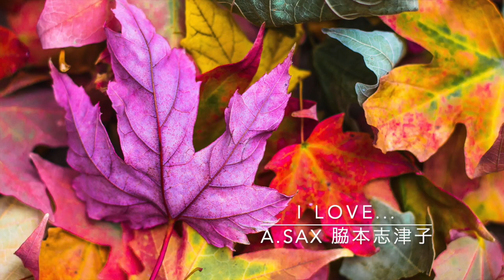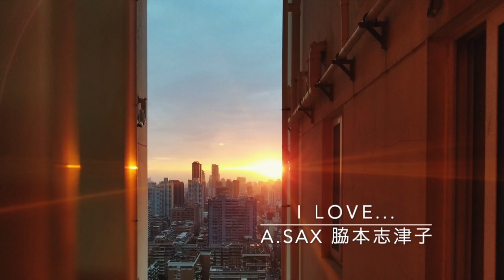I LOVE...(Official hige dan dism)/A.sax shizukowakimoto Official髭男dism サックス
Official髭男dismさんのI LOVE...をアルトサックスで演奏しました。